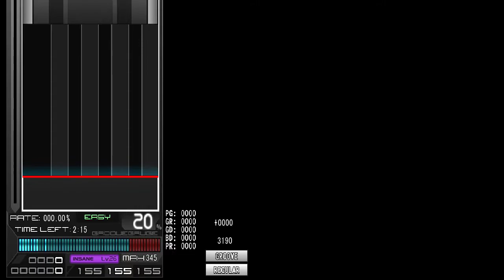[BMS] st9 CO5M1C R4ILR0AD [B3Y0ND DE5CRIP7ION] AUTO PLAY